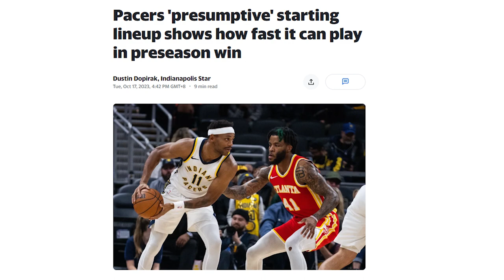Obi Toppin Breakout Season!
Hey there, basketball enthusiasts! Get ready to witness the rise of Obi Toppin as he takes the Indiana Pacers by storm. In this epic video, we'll break down why Toppin is destined for greatness in the NBA. From his jaw-dropping dunks to his smooth shooting stroke, this young star is about to leave a trail of broken ankles and shattered backboards in his wake. Don't miss out on this thrilling analysis that will have you saying, "Toppin for the win!"

Just Comment Now HAHA